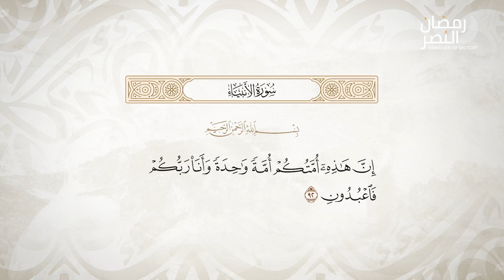Victory in Unity and Servitude | Ramadan of Victory Series with Shaykh Irshaad Sedick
In Shaykh Irshaad Sedick's poignant day 23 Ramadan message, he emphasizes unity and servitude to Allah as the core strength of our ummah.

Reflecting on the Quranic verse that calls us to serve the Almighty, the Shaykh urges us to transcend differences and strive for collective excellence.

This shared commitment, he assures, is the very essence of our victory. Let's reaffirm our unity and serve Allah with all our might.

Sponsor a Scholar, Revive Our Umma- Give your Zakat & Sadaqa to help us preserve 1000 Prophetic Inheritors this Ramadan - 100% Disbursement.